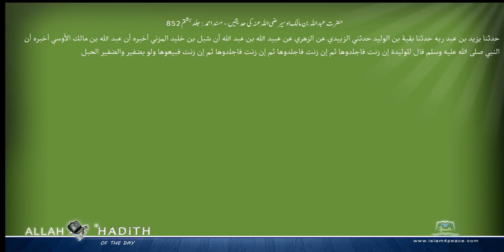حضرت عبداللہ بن مالک اوسیرضی اللہ عنہ کی حدیثیں مسند احمد Musnad Ahmad Islam4Peace com